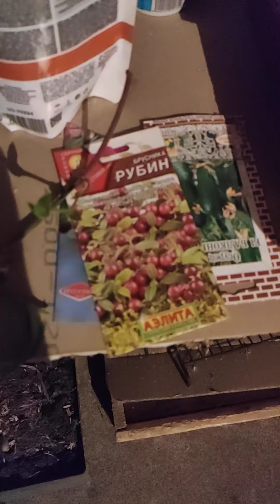часть 3. шиншиллы и другие звери